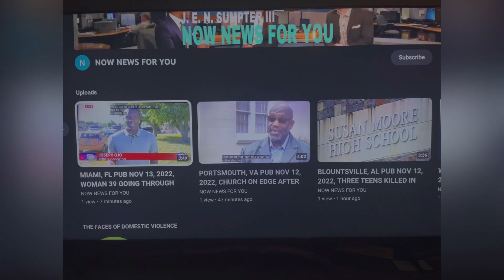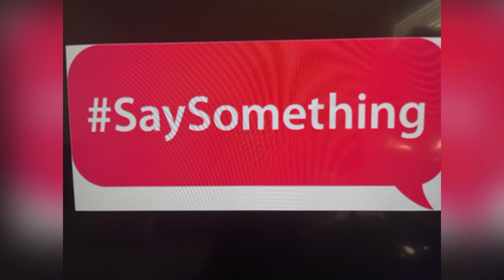CHICAGO, IL PUB DEC 1, 2022, 5 FAMILY MEMBERS FOUND DEAD IN BUFFALO GROVE HOME IDENTIFIED!!!